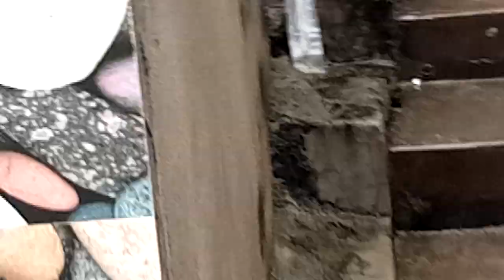September 14, 2023(2)